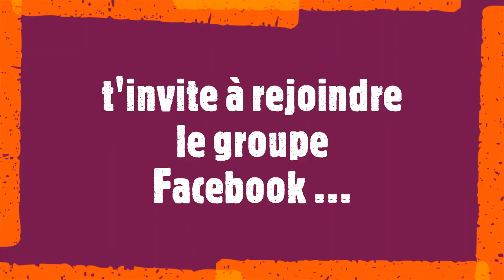3 EXOS avec un vélo d'appartement (sous la neige) !!! (+ sauvetage à la fin)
Challenge RADIX 7 jours : Ta Transformation Est En Cours GRATUIT

3 ACTIONS SANTÉ, FORME ET BIEN-ÊTRE A METTRE EN PLACE CHAQUE JOUR POUR RETROUVER UNE ENERGIE ET UNE MOTIVATION A TOUTES ÉPREUVES.

PRÊT(E) A RELEVER LE DÉFI ?

ALORS CLIQUE ET LANCE TOI !!!
TU NE LE REGRETTERAS PAS.

POUR REJOINDRE MON GROUPE FACEBOOK

Pour aujourd'hui ...

Voici 3 bonnes idées, avec à chaque fois 3 variantes.

3 exercices :

- Développer vertical (la partie latérale et antérieure de l'épaule)

- Retro pédalage (cible les fessiers et les ischios)

- Crunch + twist (cible le grand droit de l'abdomen, les obliques et le transverse)

3 durées possible :

- 3 séries pour chaque exercices = 30 minutes

- 4 séries pour chaque exercices = 45 minutes

- 5 séries pour chaque exercices = 60 minutes

3 niveaux de difficultés :

- Débutante votre objectif est de faire entre 10 et 12 répétitions à chaque séries.

- Intermédiaire votre objectif est de faire 15 répétitions à chaque séries.

- Confirmée votre objectif est de faire 20 répétitions à chaque séries.

(VELODER 105 Avenue des Etats-Unis 52100 Saint-Dizier)

❌TU NE SUPPORTES PLUS TON IMAGE DANS LE MIROIR ?

❌TU AS DES BOURRELETS SUR LE VENTRE? LES BRAS QUI PENDENT ? LES CUISSES QUI SE TOUCHENT ?

❌TU N'OSES PLUS TE METTRE TOUTE NUE, EN MAILLOT DE BAIN, NI MÊME PORTER CERTAINES TENUES ?

❌TU NE VIS PLUS .TU ES OBSÉDÉE PAR CETTE IMAGE DE TOI QUE TU N’ACCEPTES PLUS !!!

QU'EST CE QUE TU ATTENDS POUR PASSER A L'ACTION??? UN MIRACLE ???

✅J'AI UNE BONNE NOUVELLE : LE MIRACLE EXISTE !

IL S'APPELLE RADIX 90+

Il s'agit de mon programme de remise en forme et de perte de poids qui vient en aide aux mères de famille overbookées et stressées de 35 à 50 ans, en les accompagnant de R à X vers une transformation en profondeur de leur vie, en les aidant à perdre 10 kilos en 3 mois et à trouver ou retrouver la silhouette de leurs rêves!

TU VEUX EN ÊTRE ?

LAISSE EN COMMENTAIRE : "R90+"

ET JE VIENDRAI A TA RESCOUSSE !!!

Et comme vous en voulez toujours plus, voici le lien vers la vidéo préférée des abonnées de cette chaine :

Celui-ci c'est le lien direct pour obtenir le ventre plat de vos rêves en seulement 30 minutes :

La troisième est celle que vous recherchez depuis des années pour avoir des gambettes de starlette :

En cherchant bien dans toutes les playlists vous découvrirez que cette chaine n'est pas comme les autres !!!

Si tu as aimé cette vidéo :
✅ Laisse moi un pouce J'AIME
✅ Poste moi un commentaire, je me ferai un plaisir de te répondre
✅ Clique sur la petit cloche toute mignonne pour être la première avertie lors de la sortie de ma prochaine vidéo.

D'ailleurs en parlant de ça, je suis aussi présent sur Facebook :

Voici le lien vers mon GROUPE dédié à la perte de poids et à la remise en forme
Tu pourras entrer dans une équipe, la TEAM RADIX, échanger avec des personnes qui ont les mêmes problèmes que toi et les mêmes objectifs. Et surtout profiter de vidéos de cours 100% gratuites ainsi que de conseils de PROFESSIONNELS.

Tu y découvriras mon activité de coach personnalisé, le fruit de notre travail avec mes clientes qui souhaitent perdre du poids et se remuscler.

J'y suis moins présent, mais qui sait, si je venais à tout déchirer sur Insta au moins tu seras déjà prête à surfer sur la vague

Bonne visite sur ces différents lieux de rencontres et d'échanges !!!

Bon cours à toi et surtout AMUSE TOI, CROQUE LA VIE A PLEINES DENTS c'est le plus important !!!

CA NE TE COÛTE RIEN, MAIS CA PEUT FAIRE DU BIEN

Votre corps lui aussi vous dira merci !

BONNE JOURNÉE ET A TRÈS VITE POUR DE NOUVELLES AVENTURES RADIX FITNESS

Romain Fauvet votre coach préféré !!!